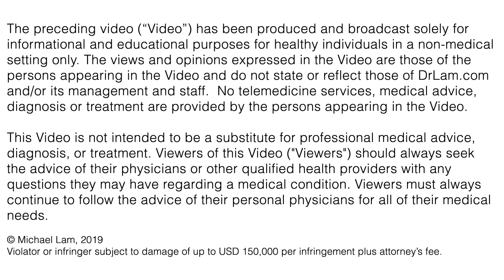In Depth Discussion With Dr. Lam on Heavy Metals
This week is Part 1 of 2 of Heavy metal poisoning, where you will find out the symptoms that rise up when you have it. Take note, you might have these symptoms and not even know it as heavy metals can gradually creep into your body. Watch to find out more!

2. Take our 3-minute Test and learn if you could be experiencing Adrenal Fatigue: